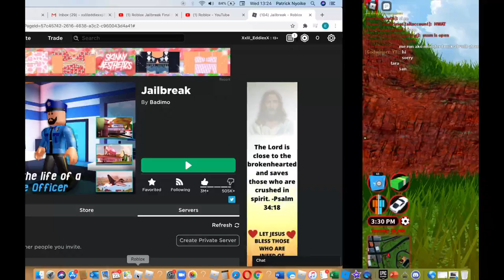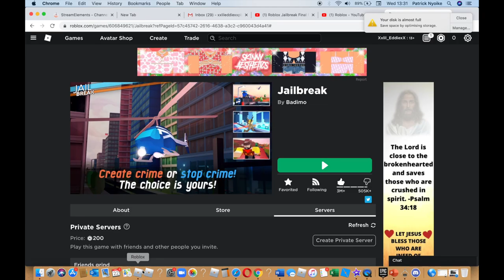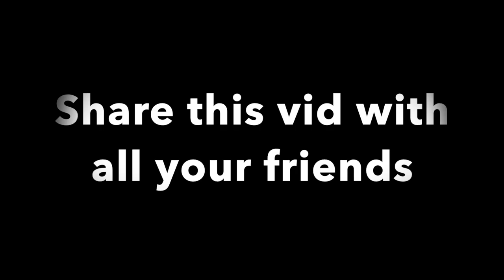Playing Jailbreak Without Guns [Easy]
Playing Jailbreak as a criminal with no weapons. You can also tip me using theis link

 If youtip more than. 15dollars you will get a friend request from me which comes with a few perks